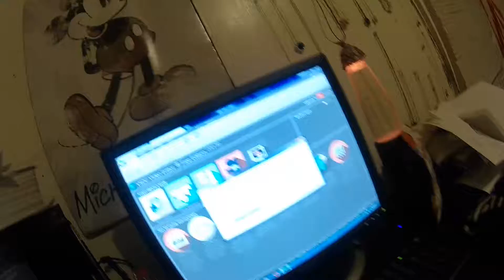Vlog #6 | Because We Can